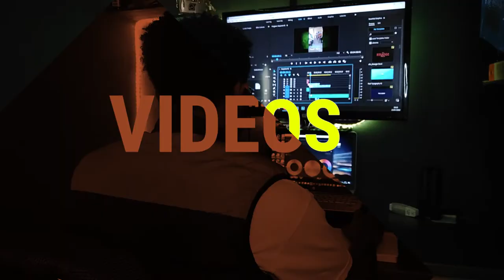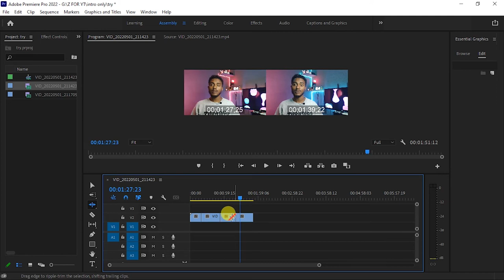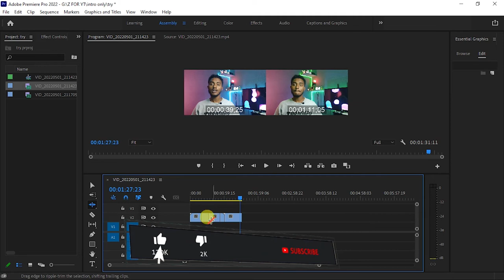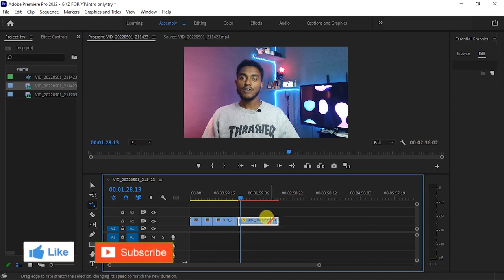ቪዲዮ ኤዲቲግ በአዶቤ ፕሪሚየር part 3 | ቱሎች | Editing with Adobe Primiere pro 2022 | TOOLS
በዛሬው ቪዲዮ  በአዶቤ ፕሪሚየር ፕሮ ስለምናገኛቸው ቱሎች እናወራለን ተመልካቾችን
ላለማሰልቸት ግን በተለያዩ 2 ክፍሎች ለቅቄዋለው
 ቻናሉ ውስጥ በመግባት እንድትዝናኑ
አጋብዛለው ሰብስክራይብ አንዳይረሳ

ላይክ አድርጉ
ሰብስክራይብ አድርጉ
አስተያየታችሁን ጻፉልኝ